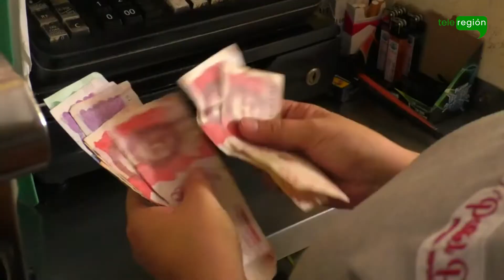Con muy poca harina, azúcar, huevos y levadura están trabajando los panaderos de la región Los prec